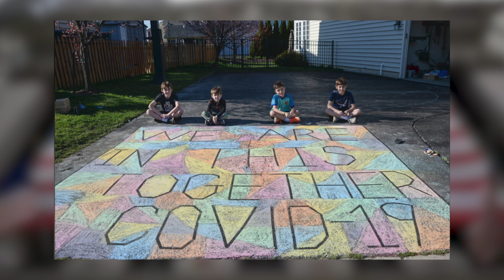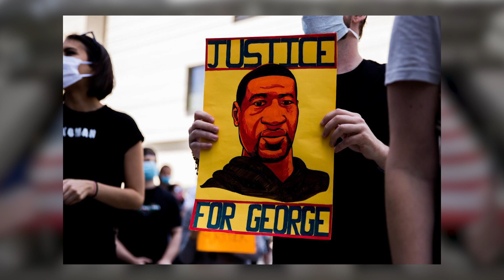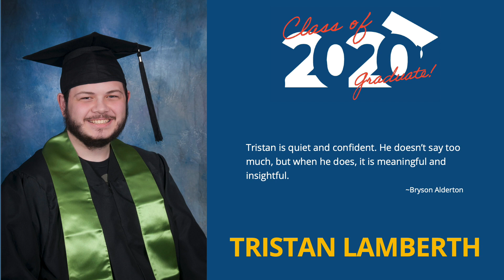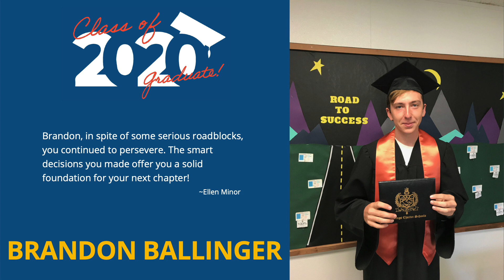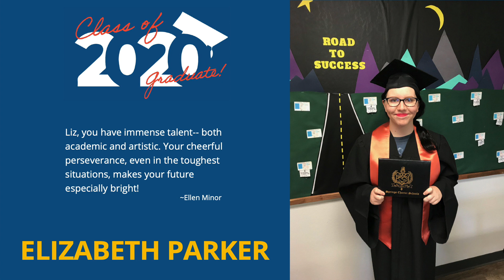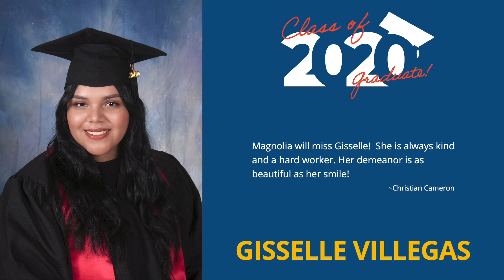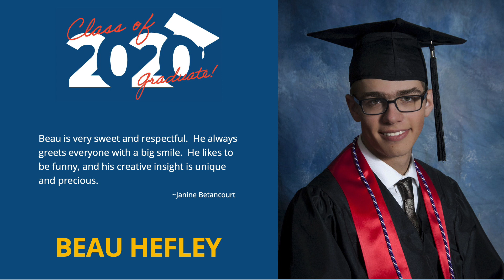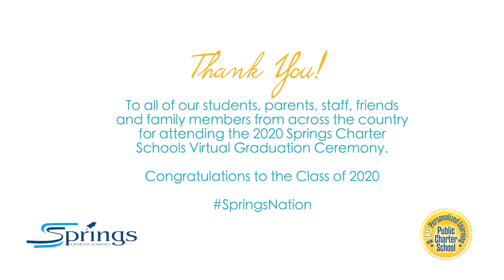Springs Charter Schools 2020 Virtual Graduation - UPDATED